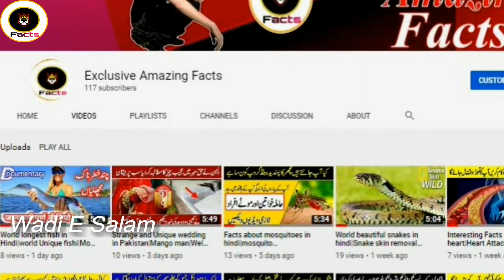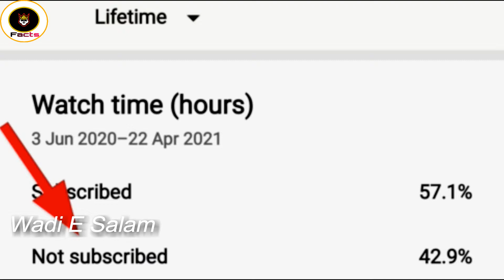The World biggest Cemetery Iraq|Wadi E Salam Najaf in urdu|Graveyard|Exclusive Amazing Facts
Today's video is a must watch today's video The World biggest Cemetery Iraq|Wadi E Salam Najaf in urdu|Graveyard|Exclusive Amazing Facts.In today's video we will tell you about one such cemetery in the world Where does the valley of peace.The cemetery is located in the historic city of Najaf in Iraq.It is the oldest cemetery in the world.Tell you what will be included in today's special video.

1.The World biggest Cemetery Iraq.

2.Wadi E Salam Najaf in urdu.

3.Graveyard.

4.Exclusive Amazing Facts.

5.Sons of the graveyard Najaf iraq.

6.Top 10 Cemeteries.

7.what happend when ancient people grave.

8.The most famous graves in the world.

9.grave design with titles.

10.Muslim grave design.

11.horror graveyard stories in hindi.

12.Travel to Iraq.

13.documentary and history about Iraq Urdu hindi.

And some more hidden facts about that.

Note

This video is only for entertainment and education purposes so just enjoying and keep connected with us

In this video I have used matrial from free stock

(1). For Tiktok

(2). For Facebook

(3). For Twitter

(4). For Instagram